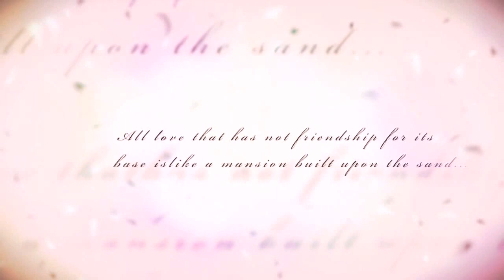THE MESSENGER'S MEMOIR (TEASER)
"THE MESSENGER'S MEMOIR"...a film by SREERAJ MOHAN...on JUNE 22...only on your
UNITED GREEN MEDIA page...

Endless torrent of emotions makes your love as fresh as possible ... other ways  its just cliché of emotionless words...

written & directed by             -     SREERAJ MOHAN
Starring                               -     ATHEENA WILSON
Dialogues                            -     ZEBA PARVEEN
DOP                                   -     ARUN EG
Art director                          -     SWETHA LEKSHMI
Re-recording mixers             -     VAISHNAV SR , AVINASH UPPULURI